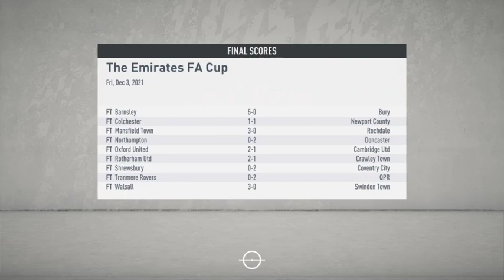Crewe RTG Career Mode S3E4: Ghost of the Pasts